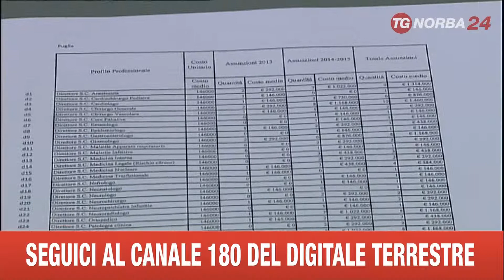BARI VERTICI SANITA' SU PERSONALE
LA SANITA' IN PRIMO PIANO. GIORNATA DI VERTICI DEDICATI AL PERSONALE ALL’ASSESSORATO REGIONALE  ALLA SALUTE . A CONFRONTO SINDACATI, DIRETTORI GENERALI E VERTICI DELLE SOCIETA’ IN HOUSE PUGLIESI